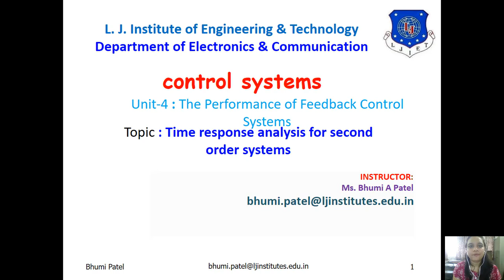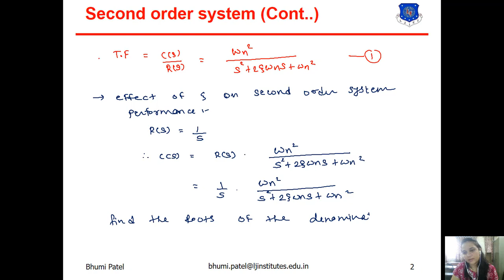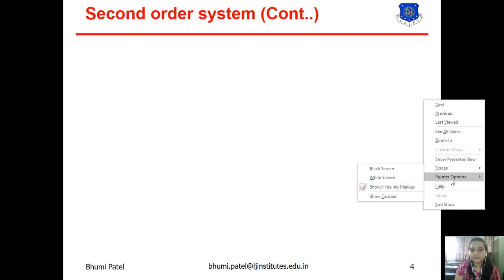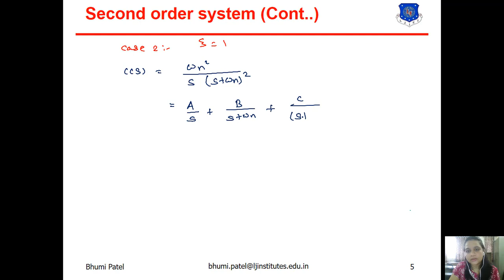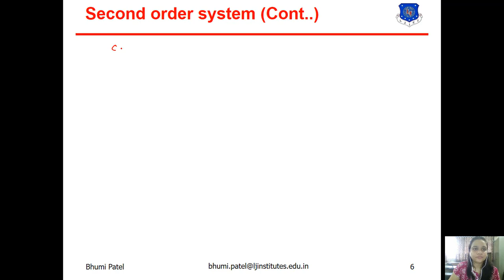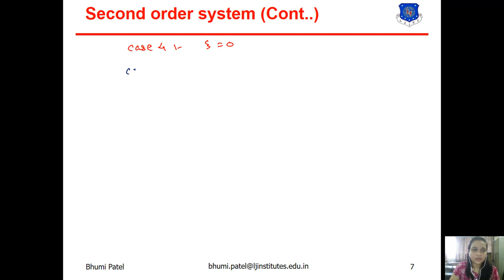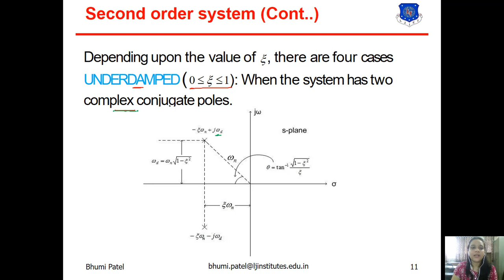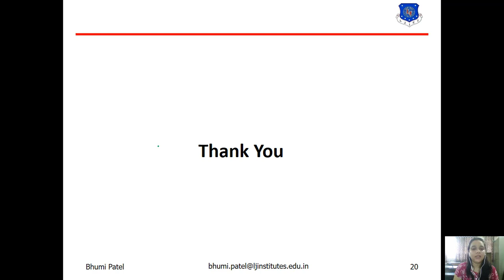SESSION 18_CONTROL SYSTEMS_SEM 3 EC_24 JULY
write down the equation of TF.
______input is given to the TF.
write down the equation of S1, S2.
write down the case 1 of zeta?
write down the case 2 of zeta?
write down the case 3 of zeta?
write down the case 4 of zeta?